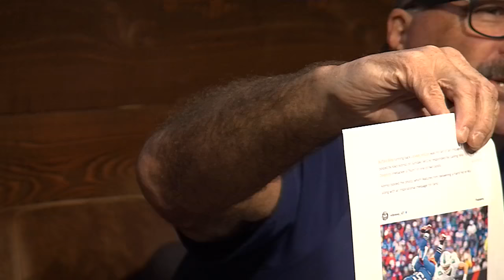The Audible: Bokamper & Congemi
April 10, 2017 - John Congemi joins Kim Bokamper on the show.